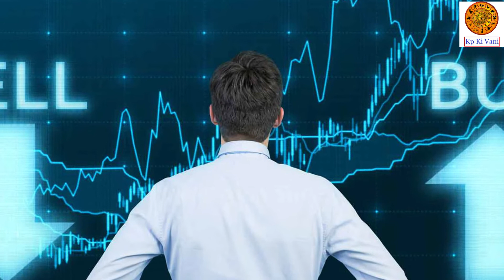मां दुर्गा हुई हैं मेहरबान, इन 4 राशियों के खुलेंगे किस्मत के दरवाजे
Please press the LIKE button and COMMENT to know about your opinion.

We are going to tell you about new year horoscope. where u will know about your upcoming love life, health life, career life, family life horoscope. Do not forget to give your feedback of our channel in comment section box.